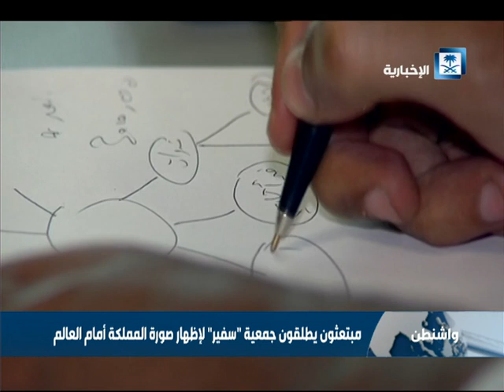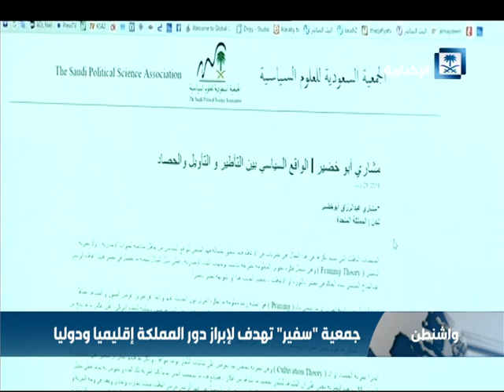مبتعثون يطلقون جمعية "سفير" لإظهار صورة المملكة أمام العالم